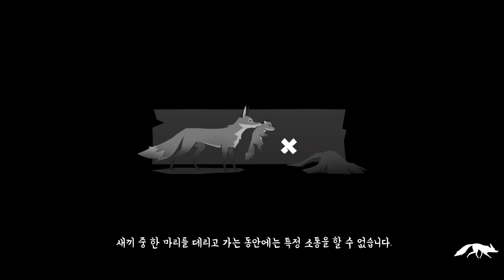Endling PS4 04